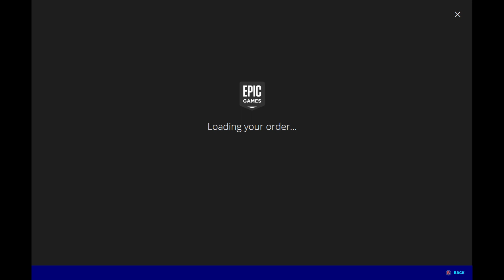FROZEN LEGENDS PACK WAS IN THE ITEM SHOP AND MR_RAINMANIX GOT FINALLY...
WELL YOU KNOW WE FOUND THE POLAR LEGENDS PACK GLITCH ON PS4 BUT THIS ONE WAS ON PC TOO.. SO MR_RAINMANIX GOT HIS FROZEN RED KNIGHT.. HAVE A NICE DAY...